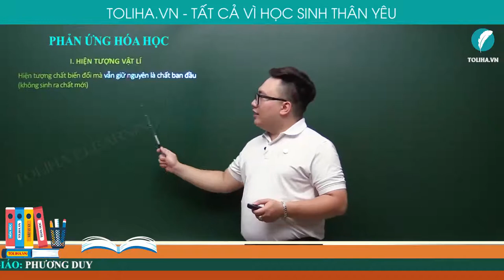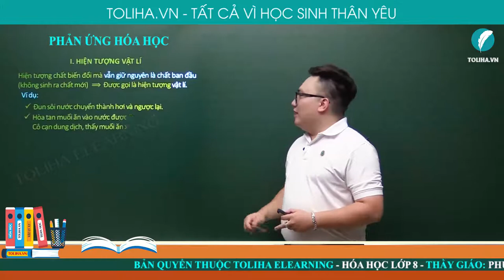Hiện tượng vật lí - Phản Ứng Hóa Học - Hóa Học 8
HIỆN TƯỢNG VẬT LÍ
Hiện tượng chất biến đổi mà vẫn giữ nguyên là chất ban đầu (không sinh ra chất mới)
⟹  Được gọi là hiện tượng vật lí.
Ví dụ:
Đun sôi nước chuyển thành hơi và ngược lại.
Hòa tan muối ăn vào nước được dung dich trong suốt.
Cô cạn dung dịch, thấy muối ăn xuất hiện trở lại.